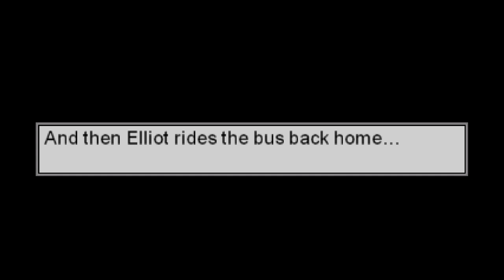ELLIOT (STORY TWO) - MY FIRST DATE RPG - 34 Trophies in 5 Minutes (Easy-Cheap Platinum Trophy Game)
Complete Level 1
Complete Level 1
99.47%
COMMON
Gold
 Complete Level 2
Complete Level 2
98.41%
COMMON
Gold
 Complete Level 3
Complete Level 3
98.94%
COMMON
Gold
98.01%
COMMON
Gold
 Complete Level 5
Complete Level 5
98.68%
COMMON
Gold
 Complete the game before the timer hits 5000
98.41%
COMMON
Bronze
 Complete the game before the timer hits 4900
98.41%
COMMON
Bronze
 Complete the game before the timer hits 4800
98.41%
COMMON
Bronze
 Complete the game before the timer hits 4700
98.41%
COMMON
Bronze
 Complete the game before the timer hits 4600
98.41%
COMMON
Bronze
 Complete the game before the timer hits 4500
98.41%
COMMON
Bronze
 Complete the game before the timer hits 4400
98.41%
COMMON
Bronze
 Complete the game before the timer hits 4300
98.41%
COMMON
Bronze
 Complete the game before the timer hits 4200
98.41%
COMMON
Bronze
 Complete the game before the timer hits 4100
98.41%
COMMON
Bronze
 Complete the game before the timer hits 4000
98.41%
COMMON
Bronze
 Complete the game before the timer hits 3800
98.41%
COMMON
Bronze
 Complete the game before the timer hits 3600
98.41%
COMMON
Bronze
 Complete the game before the timer hits 3400
98.41%
COMMON
Bronze
 Complete the game before the timer hits 3200
98.41%
COMMON
Bronze
 Complete the game before the timer hits 3000
98.41%
COMMON
Bronze
 Complete the game before the timer hits 2800
98.41%
COMMON
Bronze
 Complete the game before the timer hits 2600
98.41%
COMMON
Bronze
 Complete the game before the timer hits 2400
98.41%
COMMON
Bronze
 Complete the game before the timer hits 2200
98.41%
COMMON
Bronze
 Complete the game before the timer hits 2000
98.41%
COMMON
Silver
 Complete the game before the timer hits 1900
98.41%
COMMON
Silver
 Complete the game before the timer hits 1800
98.41%
COMMON
Silver
 Complete the game before the timer hits 1700
98.41%
COMMON
Silver
 Complete the game before the timer hits 1600
98.41%
COMMON
Silver
 Complete the game before the timer hits 1500
98.41%
COMMON
Silver
 Complete the game before the timer hits 1400
98.41%
COMMON
Silver
 Complete the game before the timer hits 1300
98.28%
COMMON
Silver
 Complete the game before the timer hits 1200
98.28%
COMMON
Silver
 Complete the game before the timer hits 1000